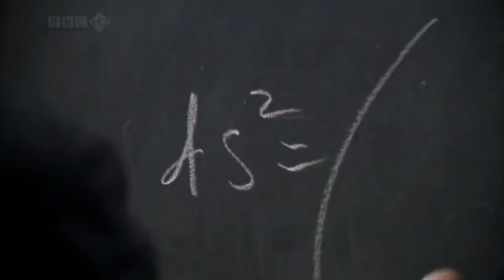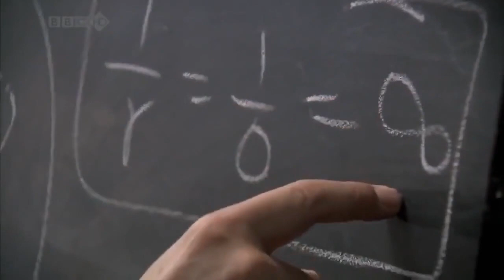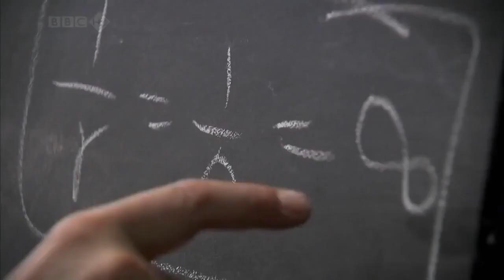Big Black Hole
Michio Kaku talking about Einstein's theory of relativity.